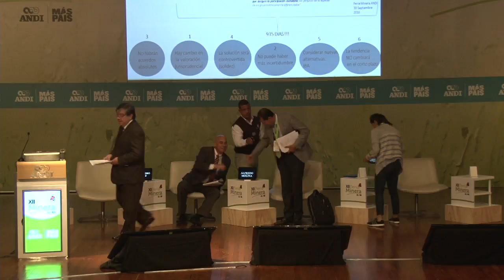Feria Minera 2016 - Día 2: Minería y el futuro del país